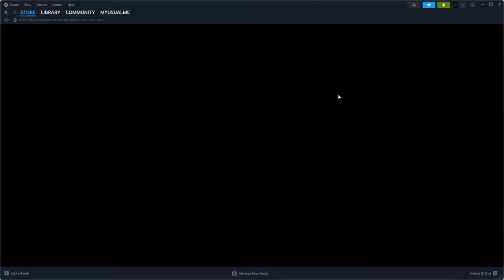Bagging and Dragging Big Game!- THE LONG DARK INTERLOPER! S3 E21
Yesterday at the Airfield we bagged a moose! Today it's Bear hunting time!
Any parcels or letters can be sent to-
Joe Usual
35 S. Beech St.
Unit 334
Cortez Colo. 81321